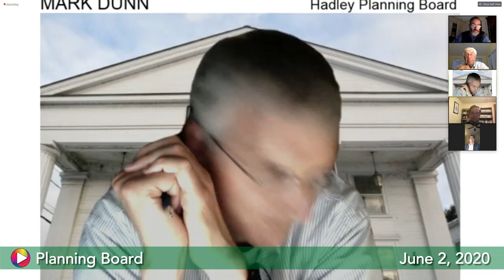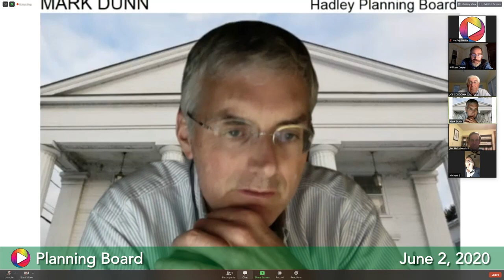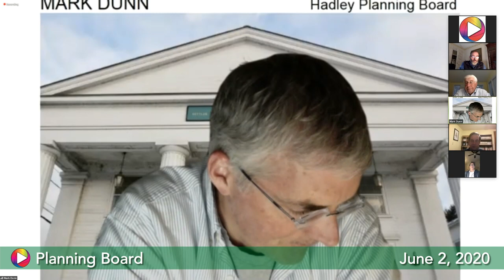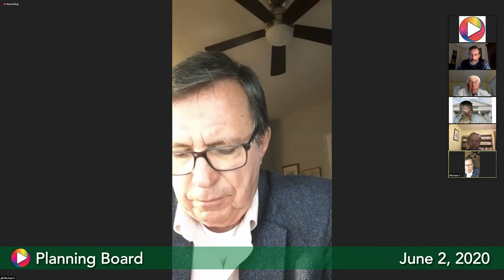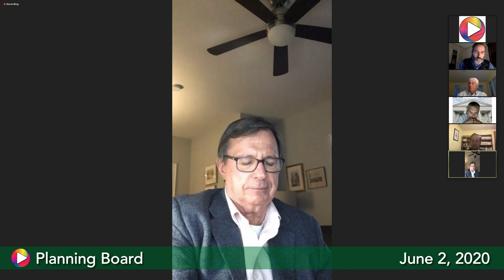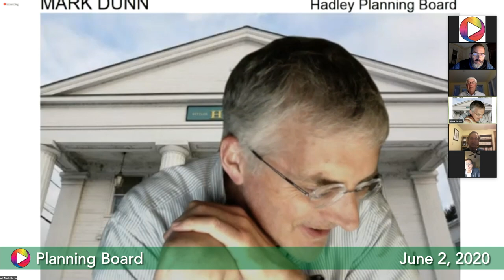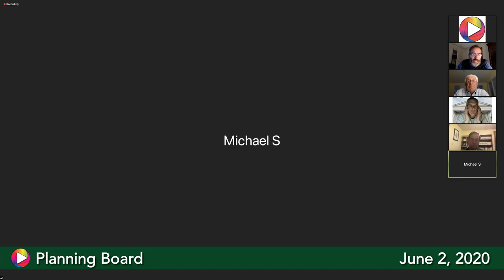Planning Board, June 2, 2020